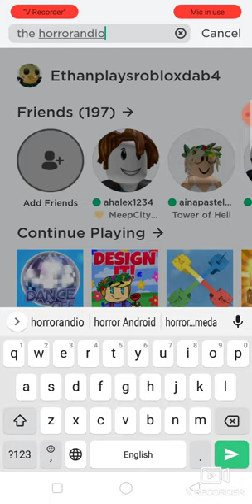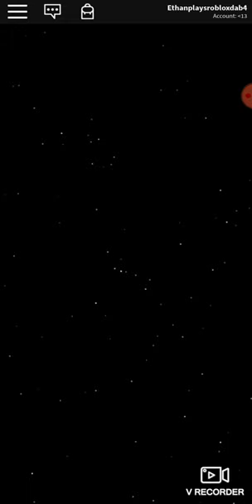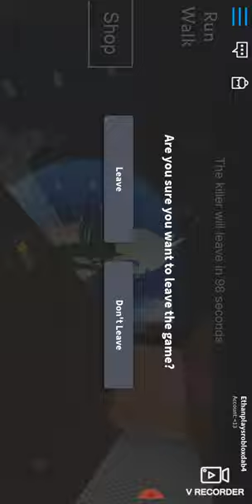I forgot I was recording lol